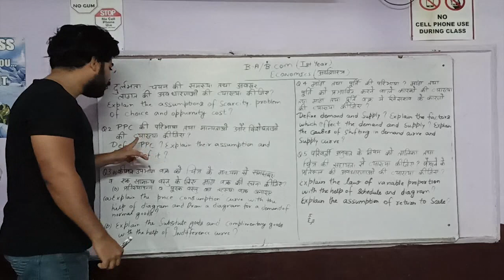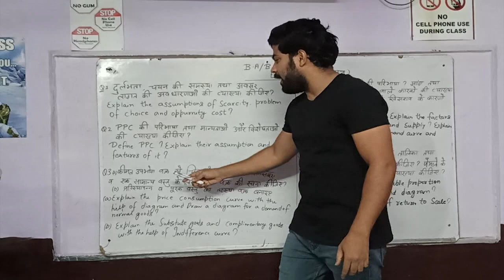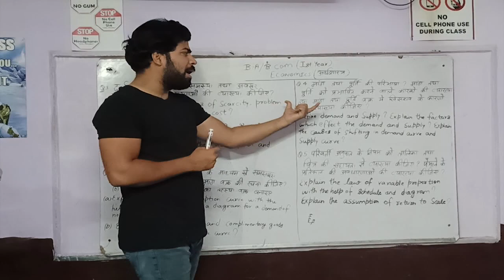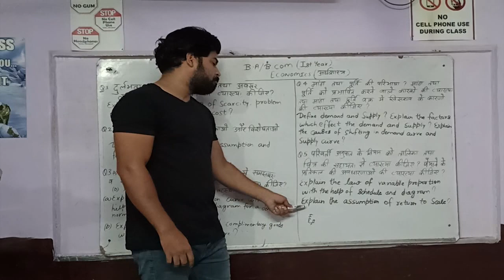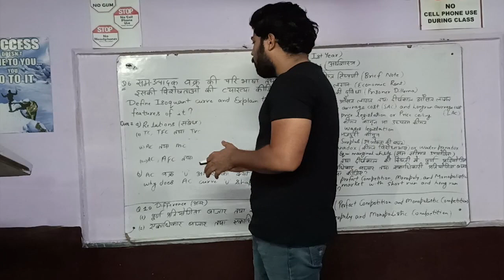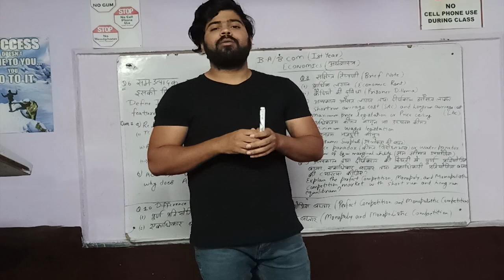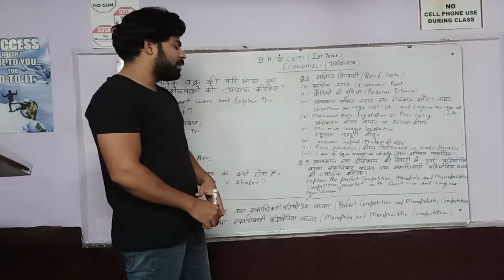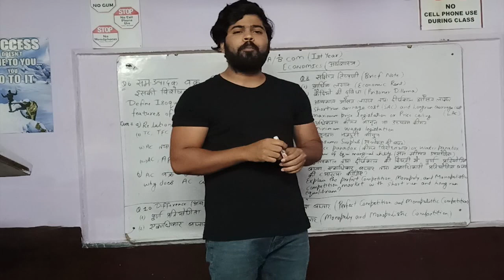Top 10 Questions Of Micro Economics By - Imran Sir